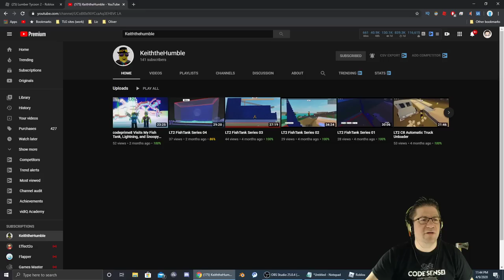Roblox - Lumber Tycoon 2 - KeithTheHumble and Mega Bridge.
In this episode of Roblox, Lumber Tycoon 2, Keith finally caught up to me. (hes the one that built Code Jr, Octopus :D) and was able to show me his massive glitch door bridge to the tropics. O_o wow! He also has a Cube game that im going to need to check out soon. Love you all.